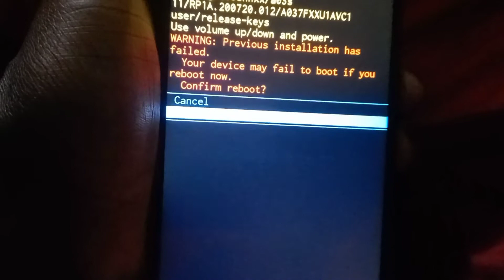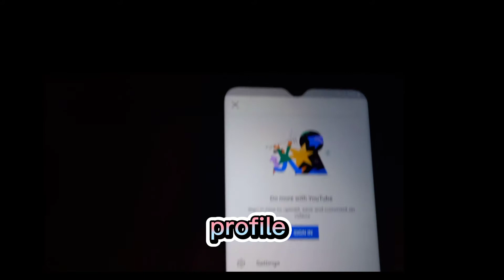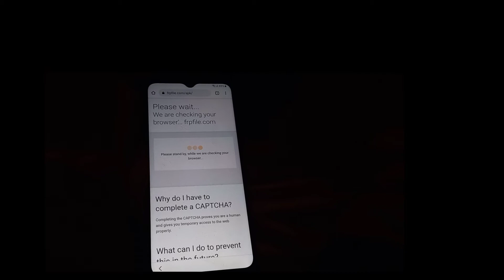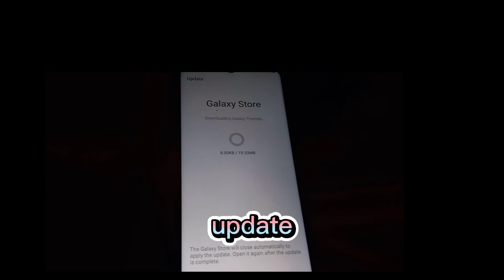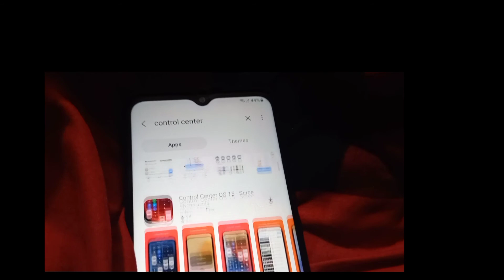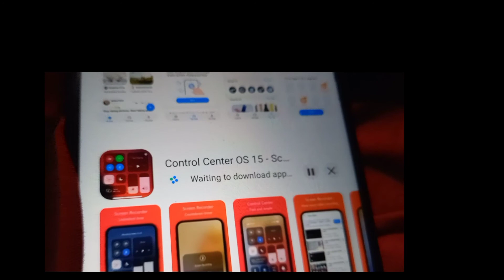How to bypass mdm kg locked Samsung for free without pc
It is an educational film🎥. The goal is to help people who bought a second-hand phone.📱
If your phone has Kg LOCK - blocked by the operator then this video is for you.🫵

The video shows a free way to bypass bloaday (including FRP GOOGLE)

Unfortunately, it is a long and quite demanding process.
The phone will not be 100% functional, but you will be able to use it and make calls.😊